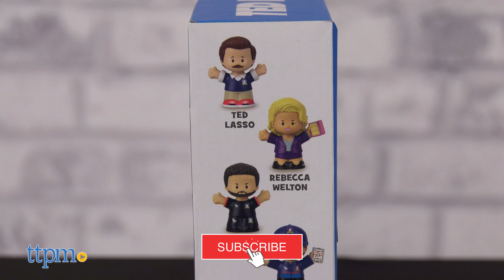Little People Collector Ted Lasso Edition from Fisher-Price Review!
Ted Lasso Little People Figures featuring Ted Lasso, Coach Beard, Keeley Jones, Rebecca, Sam, and Roy Kent. For full review and shopping info

Product Info: Ted Lasso Little People Collector Set of Figures features Little People versions of Ted, Roy Kent, Rebecca, Sam, Coach Beard, and Keeley Jones.